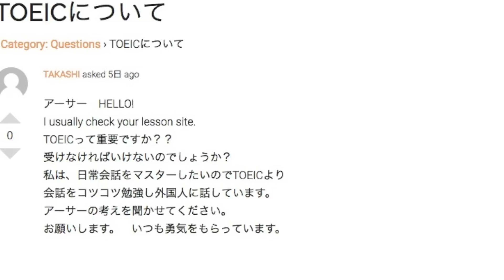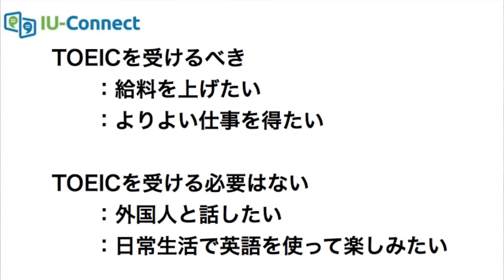【Ask Arthur #6】TOEICって必要でしょうか？ #050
アメリカや英語に関する質問はありませんか？こちらから質問してください↓↓

もともとの質問はこちらです。

TOEICって日本人なら大体の人が受けていますよね？でも、実際にあなたにとって必要なのでしょうか？この質問にお答えします。